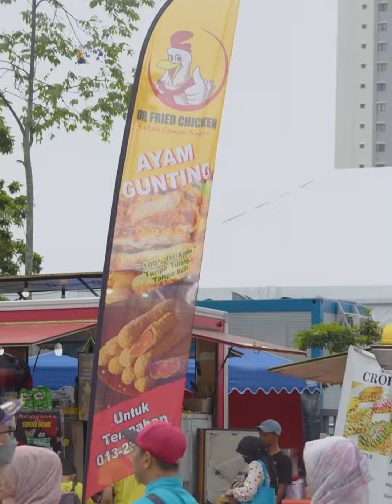Jualan Trak Makanan di Program Setahun Bersama Kerajaan MADANI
Dengan susunan trak yang rapi memperagakan aneka juadah, slot Trak Makanan yang bersebelahan tapak Program Setahun Malaysia MADANI menggamit ribuan pengunjung.

Rata-rata yang hadir berpuas hati dengan variasi jenis makanan yang ditawarkan, memenuhi citarasa untuk bertukar selera di hujung minggu.

Jom bawa keluarga dan rakan anda menikmati pelbagai juadah yang menarik dan menyelerakan di 𝐉𝐮𝐚𝐥𝐚𝐧 𝐓𝐫𝐚𝐤 𝐌𝐚𝐤𝐚𝐧𝐚𝐧 sempena Program Setahun Bersama Kerajaan MADANI pada 9 hingga 10 Disember ini di Pekarangan Stadium Nasional Bukit Jalil.